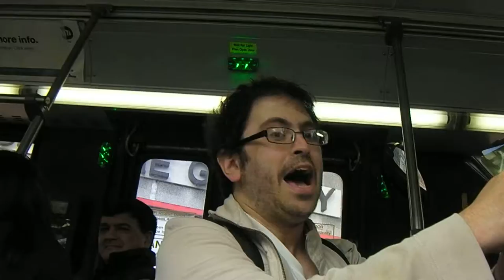WHEN I WAS ON THE RUN FROM THE NYPD TRYING TO KILL ME FOR CONGRESSMAN GREG W. MEEKS